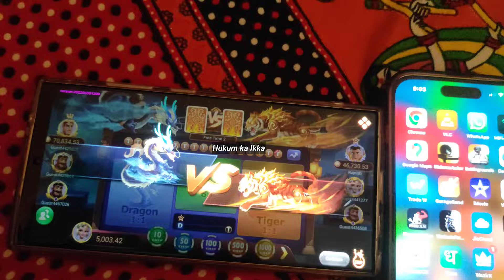Dragon Vs Tiger का मूल मंत्र 16000₹ जीता | Live 💯% Working Trick 💟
💸Aaj Ke iss Video Mai coding pattern se chaap Liya  series SE  Rummy  Glee app mai😜

                 (FOR BEINGNER)
👉    Dhire dhire khelna hai Dost 💬 10/60/30/70/10 karke (means - kam jyada karke khelna hai)💡150 se उपर nahi जाना

     I don't prefer to purchase anything from my link also don't prefer to add money. play o n your risk.